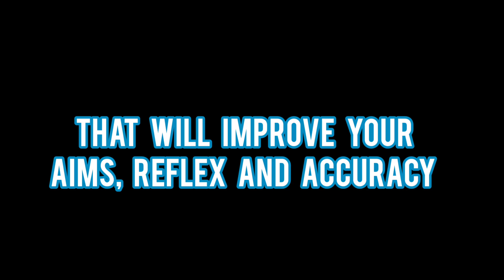Best Chinese Training Drills That Improve Aim, Reflex and Accuracy | PUBG Mobile/BGMI |GELVIN GAMING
Struggling with your aim, hipfire and mechanics? This video will show you how top Chinese pro players practice and what their best training drills/routine are in PUBG MOBILE/BGMI. These drills not only show you the correct and the best way to practice, but also help you to improve aim and reflex and accuracy.

Control - 5 finger claw + full Gyroscope
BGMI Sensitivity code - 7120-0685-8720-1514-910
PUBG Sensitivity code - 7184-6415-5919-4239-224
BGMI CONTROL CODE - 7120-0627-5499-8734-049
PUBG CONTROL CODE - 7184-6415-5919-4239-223